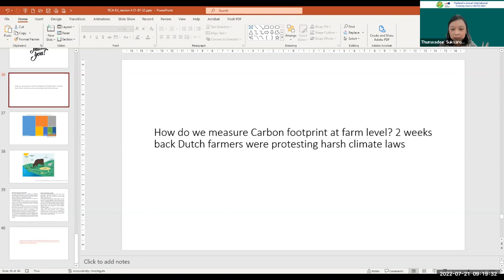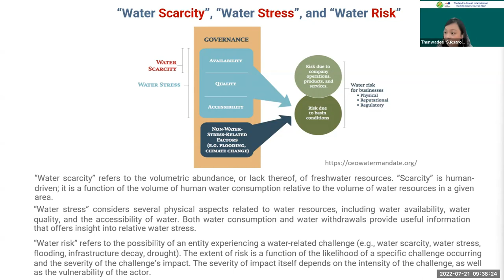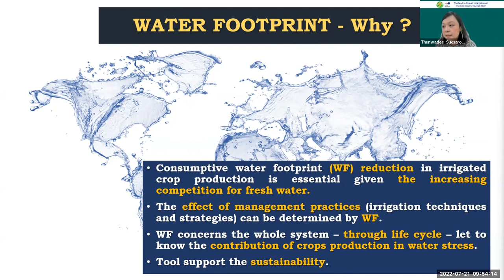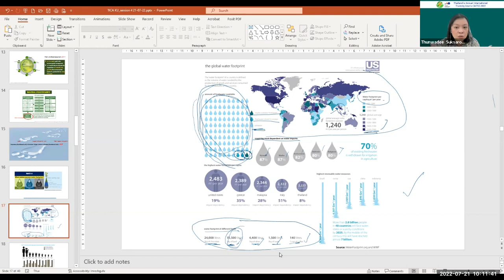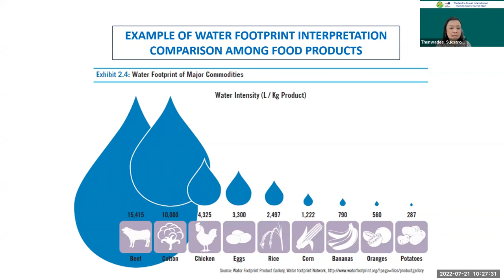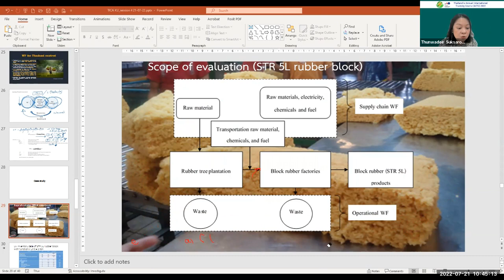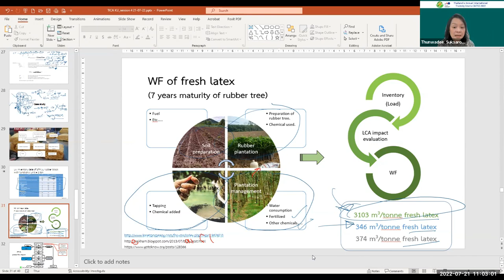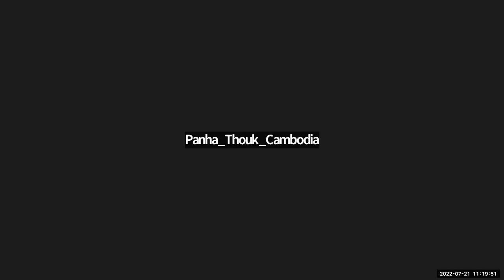TICA2022: Thailand's Annual International Training Course (AITC) 2022 - July 21, 2022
Thailand's Annual International Training Course (AITC) 2022,
online International training course on "Development of Agricultural Resilience Capacity through water Management with Climate smart Irrigation System" by Thailand International Cooperation Agency (TICA) and Department of Irrigation Engineering, Faculty of Engineering at Kamphaeng Saen, Kasetsart University (KU), Thailand
18-30 July 2022

July 20, 2022:
The principle and concept of life cycle assessment and water footprint by Assoc.Prof.Thunwadee Suksaroj, D.Sc.